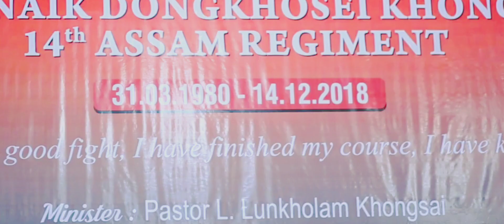MELDIN NALOM POI AW KASEN ANGKOI || SINGER : LAMNU KHONGSAI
MILDIN NA LOMPOI AW KASEN ANGKOI
INLOVING MEMO (L) DONGKHOSEI KHONGSAI
SINGER || LAMNU KHONGSAI
@Kuki Media Plus